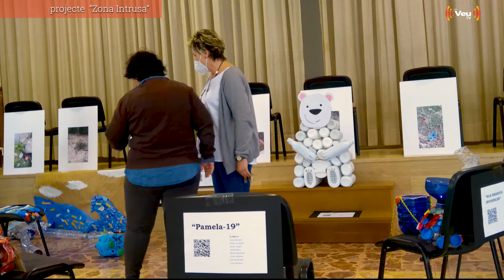Projecte “Zona Intrusa" a l' escola Salesians Mataró 2021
El projecte  “Zona Intrusa" a l' escola Salesians Mataró.
Iniciativa artística i educativa pels centres de secundària de Mataró.
Els alumnes de secundària, de forma voluntària, han fet diverses creacions artístiques fent ús de les deixalles més habituals: ampolles, llaunes, paper de plata, bastonets de les orelles,… Els alumnes han preparat una exposició que incorpora les creacions artístiques, un recorregut fotogràfic i una video-guia. Aquesta ha anat acompanyada d’un element intrús, que complementa la creació d’art contemporani: mig globus aerostàtic situat a la sala d’actes, que vol convidar a reflexionar al voltant de les tres R (Reduir, Reutilitzar i Reciclar).